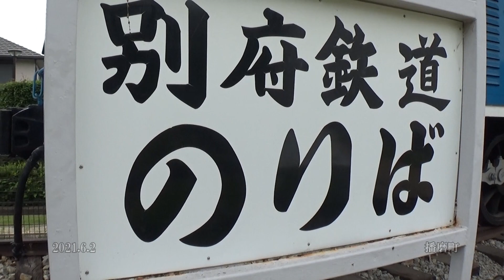30秒の心象風景19271・別府鉄道屋外展示～播磨町郷土資料館～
昭和59年に廃止された　別府鉄道です。
屋外展示の説明パネルです。土山線4kmと野口線3.6kmの　ローカル私鉄でした。
機関車「DC302号と　客車「ハフ5号は、廃線のあと　町に寄贈されたものです。